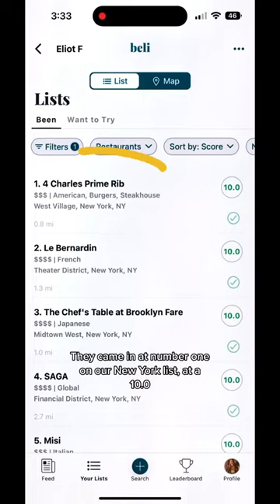NYC's TOP 50 Restaurants: No. 1. 4 Charles Prime Rib.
No. 1: On a list with some of the top fine dining restaurants in the world, this restaurant takes the top spot by re-defining what an American steakhouse can look like. Nearly everything on the menu is one of the best versions of that dish you can find, and they combine it with a beautiful supper-clubby space and theatrical, but not over-the-top, service 📍 4 Charles Prime Rib (West Village, NYC) The number 1 ranked restaurant in NYC, based on over 5 million ratings on Beli - The Beli 50 NYC
See our full ranked list on the Beli app (username: judy). Join us on the search for the best food in New York City.